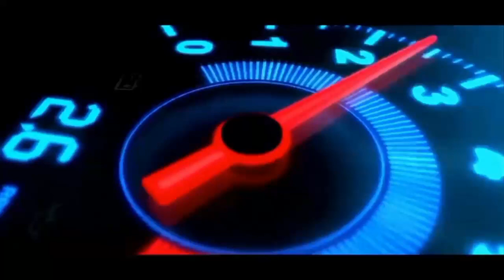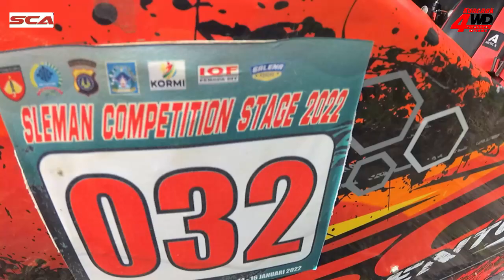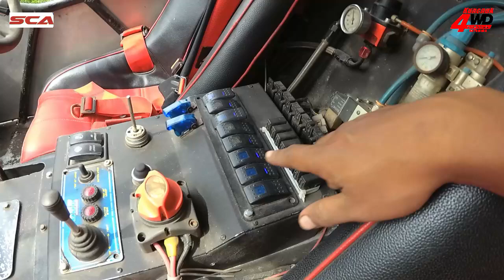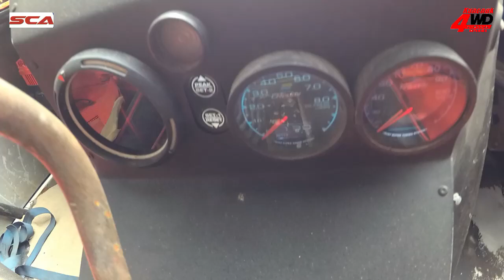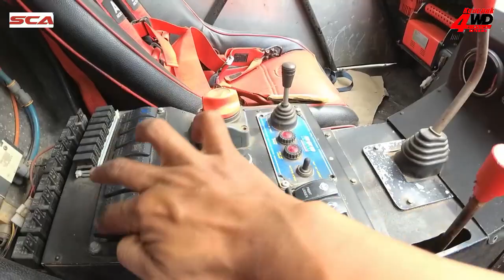SOLD OUT TUBULAR cherokee 4000cc Kelas G3 Full Spek Competition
FS TUBULAR CLASS G3
Engine Cherokee Multycoil
Ecu Standalone
Gardan FJ60 knuckel VX
As roda Longfield
Airlocker depan belakang
Cutting Brake
Hydrolic Stering BSR
Shock Ori struts